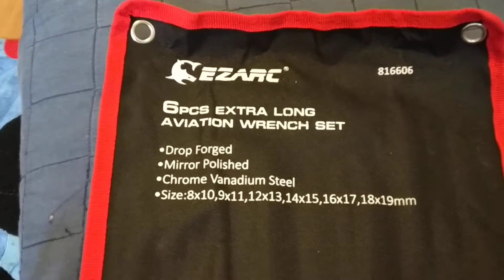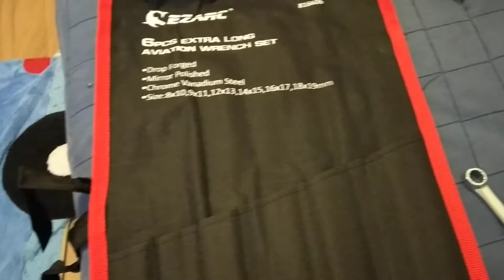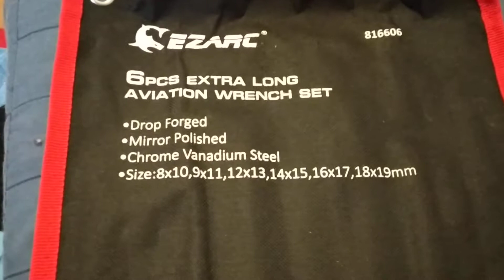Chave estrela extra longa Ezarc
canal de ferramentas, mecanica de garagem, assuntos offroad etc.